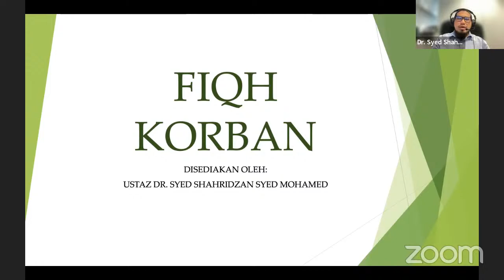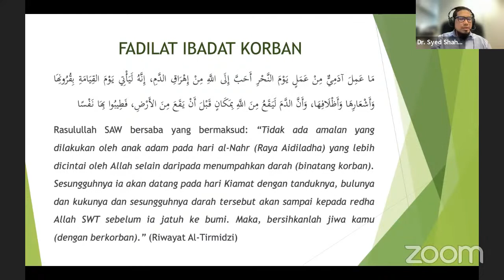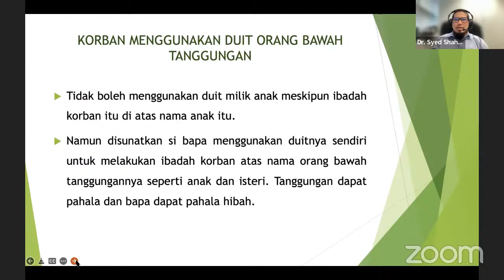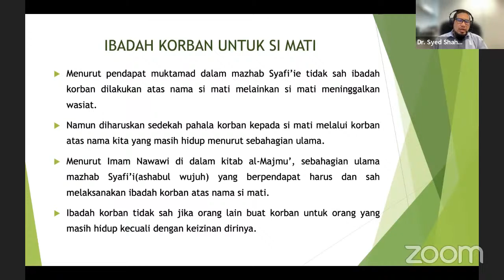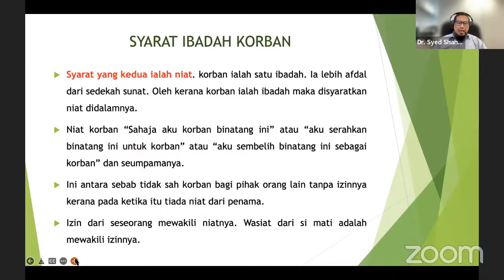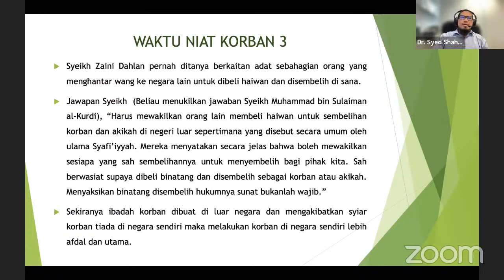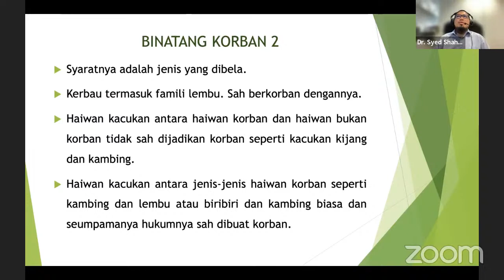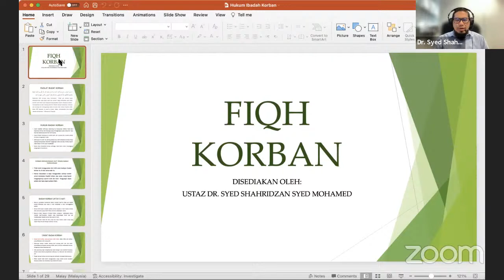Online SASMEC @IIUM Monthly Talk (July 2022)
🗒️ TOPIC:
"Fiqh Qurban: What You Need to Know?"

👤 SPEAKER:
Ustaz Dr. Syed Shahridzan bin Syed Mohamed
(Ketua Penolong Mufti, Pejabat Mufti Wilayah Persekutuan)